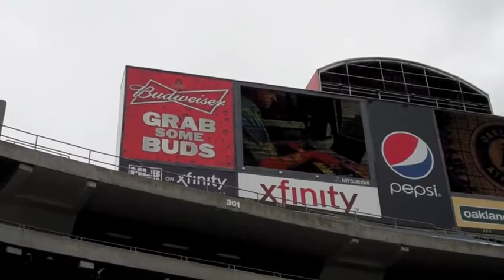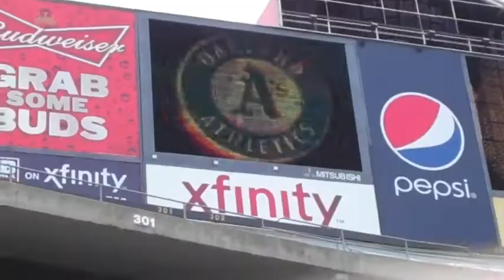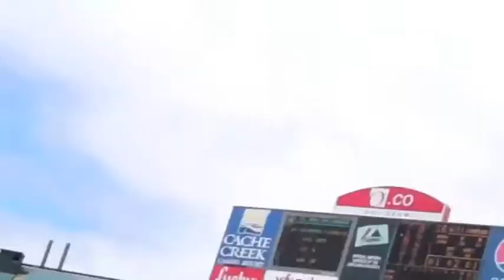A's vs Angels Doubleheader Game 1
Should have won this game.